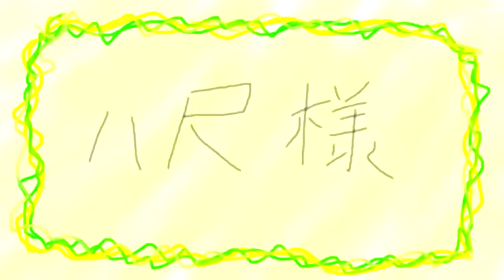【作業用BGM】『フリーダムに「八尺様」をやってみたら、ヤバイ奴が現れたんだがｗｗｗ』【30分耐久】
しかし、この音楽が頭から離れず、よびくむ、、、ｳﾌﾞｯ、30分耐久になったのであった。。。

＿＿（アンダーバー）様の『フリーダムに「八尺様」をやってみたら、ヤバイ奴が現れたんだがｗｗｗ』を作業用BGMにしました。
※繋ぎ目へたくそでゴメンナサイ

■このチャンネルにおける、二次創作物の公開ポリシー
当チャンネルの二次創作動画は、このチャンネルの管理者が主に個人で閲覧することを目的に制作したものです。それらのうち、公開を望まれる方が任意数いるとともに、その公開に問題がないと判断したもののみを公開するよう心がけています。ゆえに公開はあくまで副次的な目的（見たい人がいるならどうぞ、程度）であり、公開に問題があればそれを停止します。公開の判断基準は以下の２点です。
１．Youtubeの規約を遵守したもの
２．元の創作物の製作者にとって不本意ではないもの
もしこれらに反するものがあるのならば当チャンネルとしても不本意でので、根拠を明確にした上でご指摘願います。１についてはYoutubeへ直接報告してください（※）。２についてはコメントへご記入ください。
創作に関する質問は一切お答えしていません。不毛なやりとりに時間を労すことはお互いにとってマイナスとなるためです。典型的な質問は「元の創作者に許可をもらってますか？」というものですが、当然そういったことも含め検討した上で公開しています。「許可を取っていなければ不適切」という根拠があるならば、それをYoutubeへ報告してください。繰り返しになりますが、不適切なコンテンツの公開は当チャンネルにとって不本意ですので、ご協力をお願いいたします。